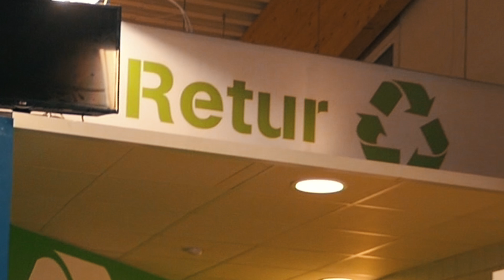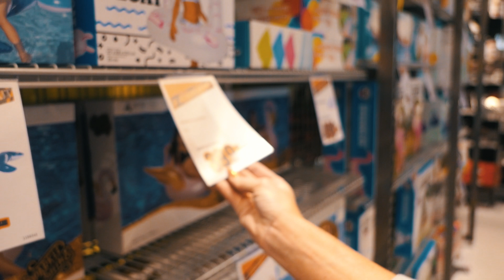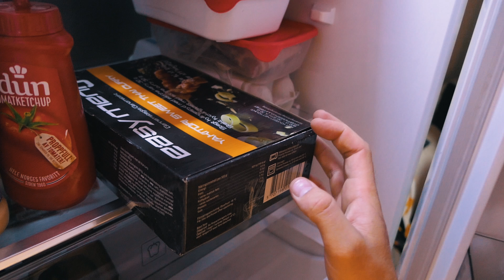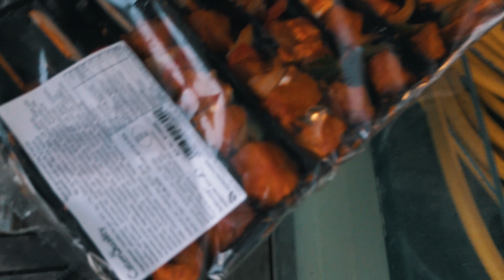SVERIGE TUR! Middag i Saltnes og proteiner på Svinesund🌞📸🥰 Vlog Sweeden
En superkoselig helg på tur med Johanna til Saltnes for å reise på besøk og en tur innom Sverige rett å slett fordi vi alt var så nære... Handlet for mye som vanlig og spiste masse god mat!

Who Wants To Be A Millionaire Music - 64,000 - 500,000 Question

Du gamla du fria  Reggae hiphop remix

Svenska Nationalsången - Du Gamla Du Fria

Vlog 12 - "SVERIGE TUR!" Middag i Saltnes og proteiner på Svinesund🌞📸🥰